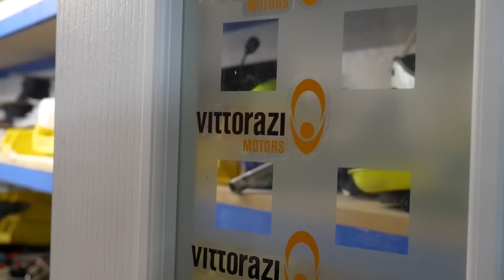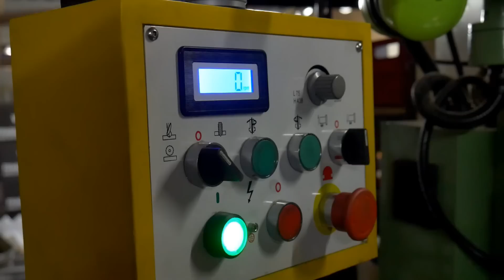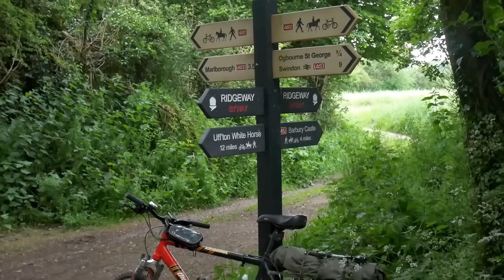Bike packing Stealth camp hooped bivi style and Bulldog paramotor workshop tour.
Time to get out for another adventure, this time it was on two wheels. I rode my trusty old Diamond back atb bike a total distance of 40 miles. Stopped off briefly for a workshop tour of Bulldog paramotors then cycled onto my overnight destination, a wild camp in Savernake forest.